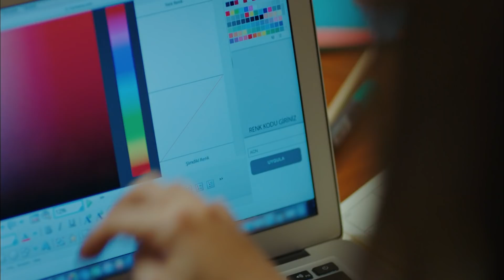Erkenci Kuş | Senin Yanında Hiç Yorulmuyorum...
Yapım: Gold Film
Yapımcı: Faruk Turgut
Yönetmen: Çağrı Bayrak
Senarist: Ayşe Kutlu Üner

Oyuncu Kadrosu:
Sanem Aydın: Demet Özdemir
Can Divit: Can Yaman
Leyla Aydın: Öznur Serçeler
Mevkibe Aydın: Özlem Tokaslan
Nihat Aydın: Berat Yenilmez
Emre Divit: Birand Tunca
Ayhan Işık: Ceren Taşçı
Muzaffer Kaya (Zebercet): Cihan Ercan
Deren Keskin: Tuğçe Kumral
Cengiz Özdemir (Ceycey): Anıl Çelik
Güliz Yıldırım: Sibel Şişman
Osman Işık: Ali Yağcı